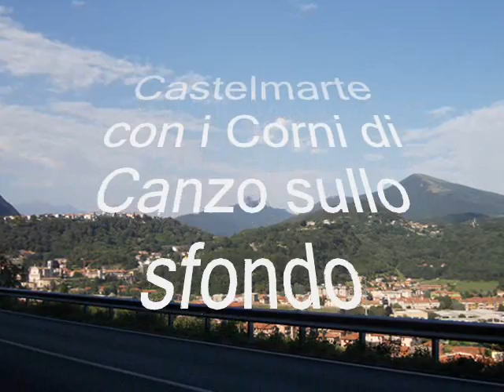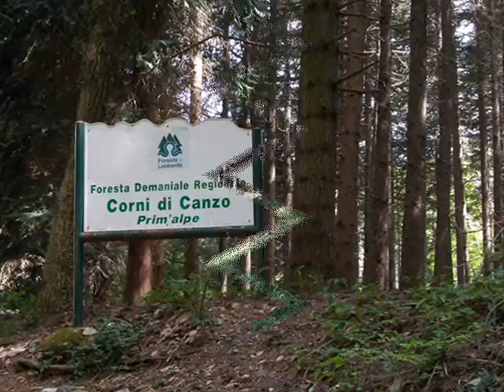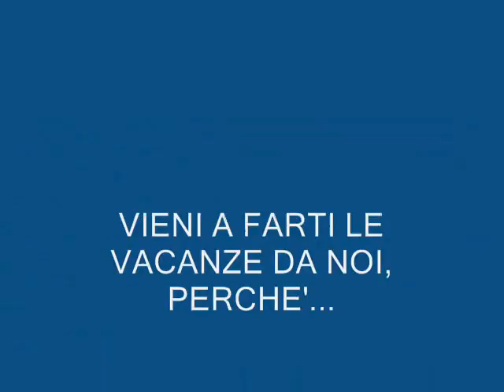da noi è meglio, ma veramente..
Vuoi vedere cosa ho fatto, con le foto avanzate dagli altri video? Clicca sopra...